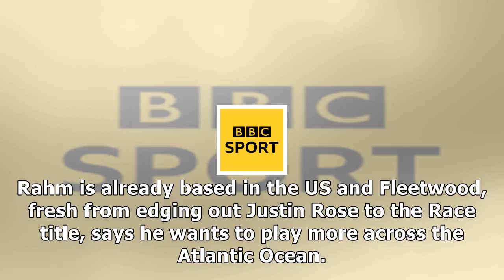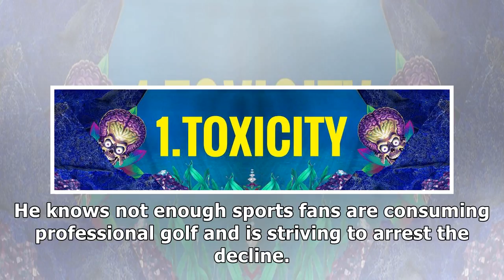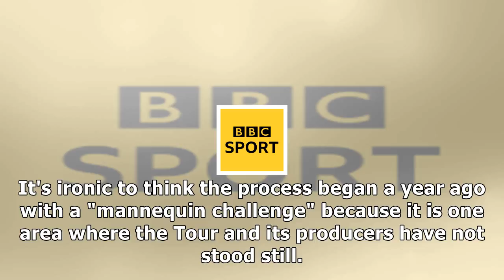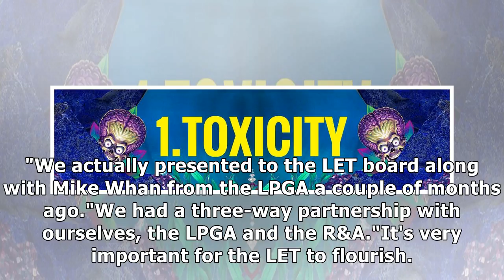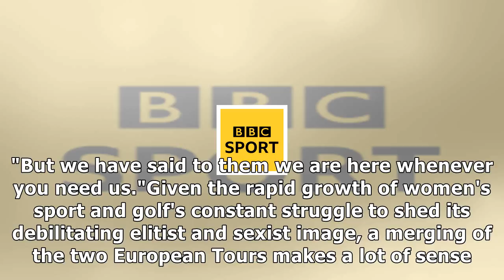European tour needs to continue radical and bold approach